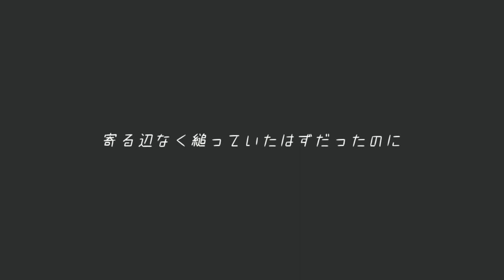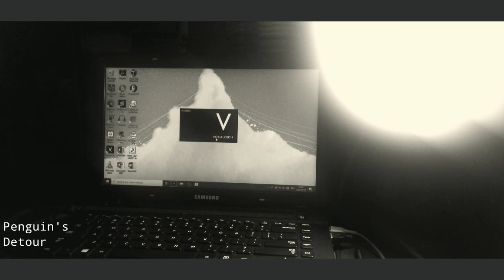Penguin's Detour - Vy2 ver.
「どうもパンです」
『 Saya Pan 』
〔Halo , I am Pan〕

林田匠さんの『Penguin's Detour』を ボカロカバーわせていただきました

Saya mencoba membuat VOCALOID cover Lagu Takumi Hayashida : Penguin's Detour

作詞・作曲：  林田匠　@studiohayashida

唄 : VY2

Tuning、Vocaloid edit、Mix 、Mastering、動画、写真 : パンパン @pan_yum3no
mylist/67548506